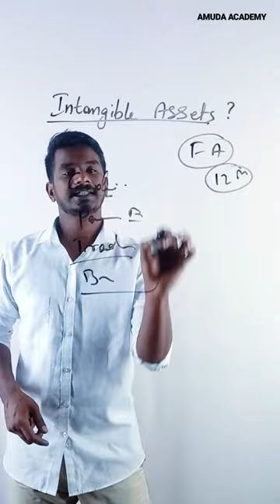What is intangible asset? @amudaacademy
Hello everyone, welcome to amuda academy in this channel you will learn commerce related subjects.

In this video you are going to learn about "What is intangible asset?".

other videos releted to basics of accountancy

thank you for being part of amuda academy wish you all the best for your practice

intangible assets
Intangible asset
what are intangible assets
intangible assets examples
Intangible assets
Meaning of intangible assets
Intangible assets meaning
Fixed assets
fixed assets accounting
Definition of intangible asset
Accounts basics
accounting basics
accounting for beginners
accounting basics for beginners
Accountancy basics